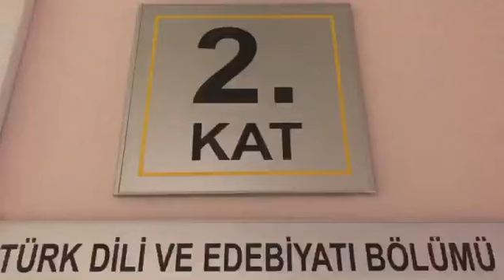Muğla Sıtkı Koçman Üniversitesi Türk Dili ve Edebiyatı Bölümü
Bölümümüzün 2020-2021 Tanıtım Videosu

Ayrıntılı bilgiler için bölüm web sayfamızı ziyaret edebilirsiniz: tdeb.mu.edu.tr